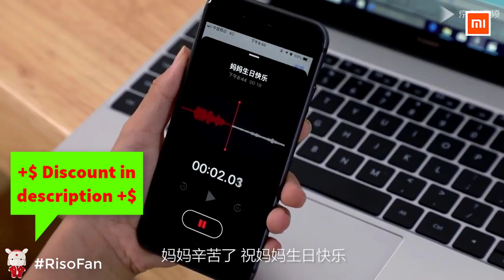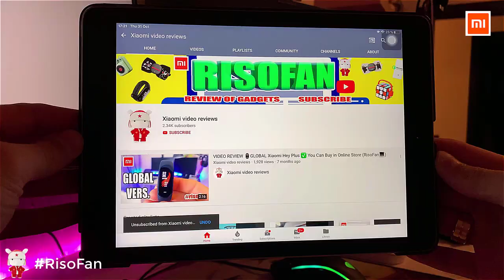Xiaomi Robosen Intelligent Transformation Robot T9.